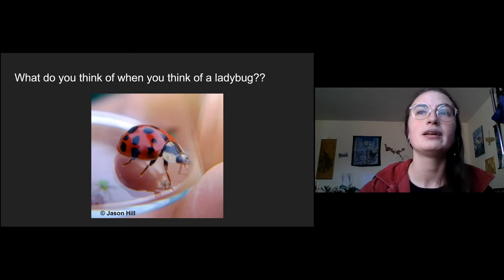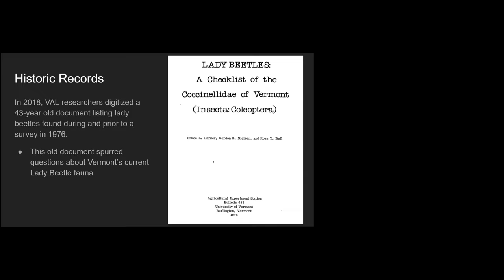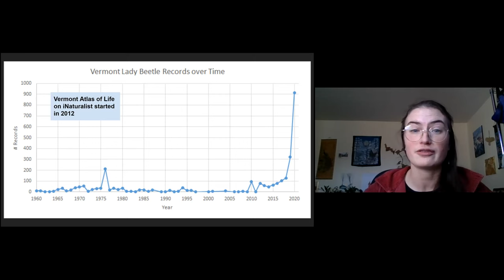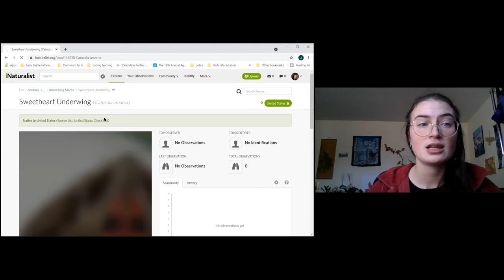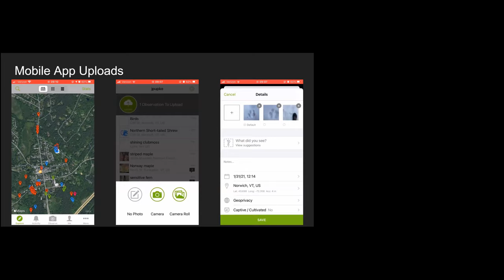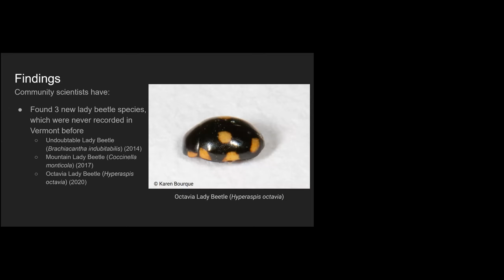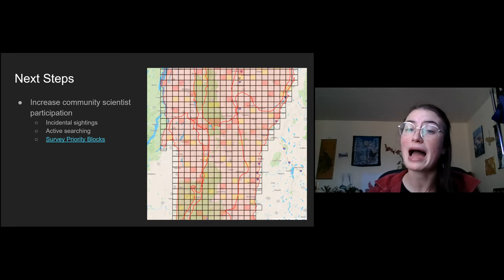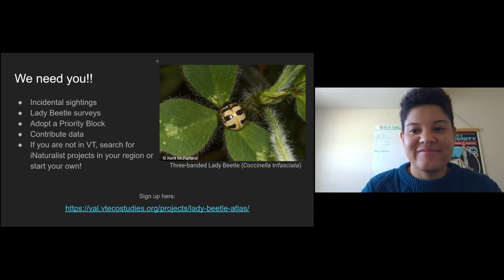Lady Beetles of Vermont: Invasions, Extirpations, and Discoveries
Audubon Vermont and the Birds of Vermont Museum were pleased to be joined by Julia Pupko from the Vermont Center for Ecostudies for a presentation about Lady Beetles on March 30, 2021.

Native lady beetles play an important role as biological pest control agents. However, native beetle populations have been in decline across North America due to a number of factors. Vermont's lady beetles seem to be following continental trends of decline, but due to lack of modern data, we do not understand what native lady beetles remain in Vermont, how their populations are doing, or what conservation initiatives may need to be implemented. The Vermont Atlas of Life (VAL) team at the Vermont Center for Ecostudies created the Vermont Lady Beetle Atlas to find answers to some of these questions, and is calling on community naturalists to join us in our search. Listen in to learn more about Vermont's incredible lady beetle species, what the Vermont Lady Beetle Atlas has found thus far, and how you can participate in this research using iNaturalist.